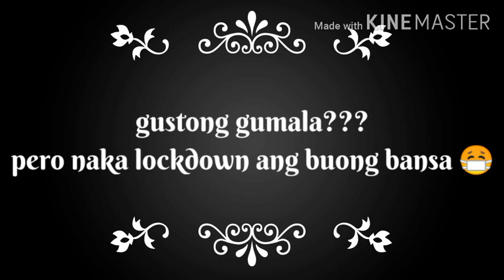Lockdown ang buong Pinas! May paraan para Magstroll ng Ligtas!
Sa panahon ngayong nasa state of calamity tayong lahat at nakalockdown ang buong bansa... Paano nga ba tayo makakagala ng ligtas? Panuorin niyo ang simpleng paraan upang tayo ay hindi ma'bored sa loob ng bahay 😉 with my sister @denisemalbas literal na gala to guyz! Hahaha panuorin nio po! Thank you ❤️❤️❤️